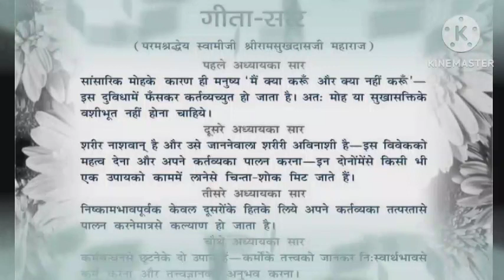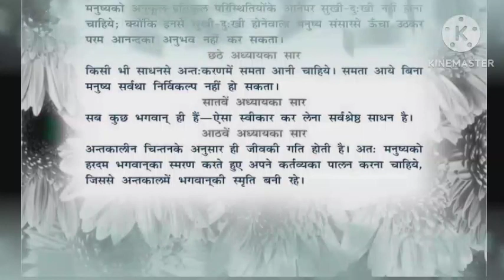तुला राशि: जिंदगी का सवाल है अभी देखो | 14 Aur 15 January Tula Rashifal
28 December tula rashi

Tula rashiDecember 2022

Dainik Rashifal,Horoscope,Astrology

28  दिसंबर  तुला राशि

तुला राशिफल